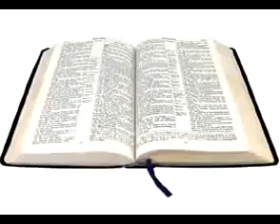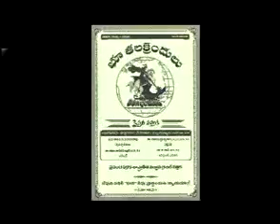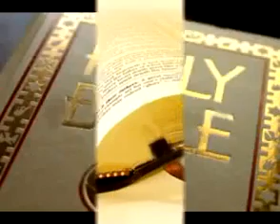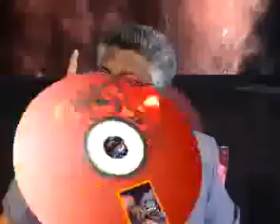SHRI P D.SUNDAR RAO GARU BIBLENU DHONGE